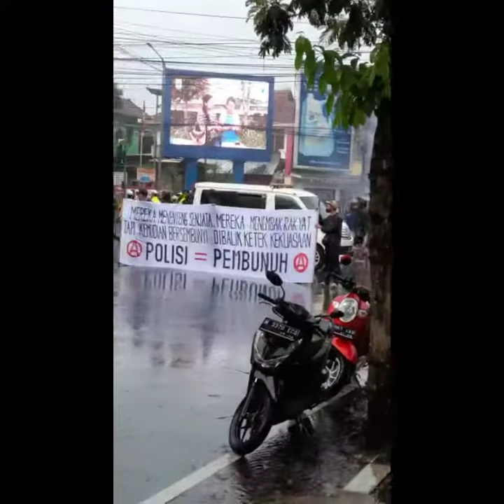Aksi Damai Usut Tuntas Kanjuruhan Disaster 2 || Perempatan Kepanjen 27 November 2022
Aksi Damai Usut Tuntas Tragedi Kanjuruhan yang di lakukan oleh Aremania Kepanjen di perempatan Kepanjen pada 27 November 2022